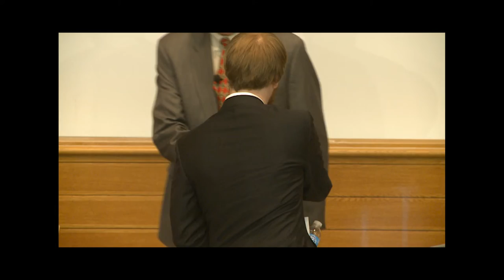Bob McCulloch's Speech at the University of Missouri Law School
The public and media were locked out of a speech Bob McCulloch gave at the Univesity of Missouri Law School on Tuesday. Read more about the incident below.  Speech begins at 5:10